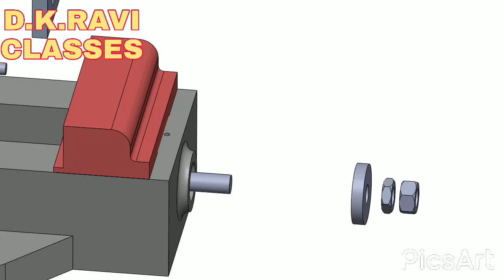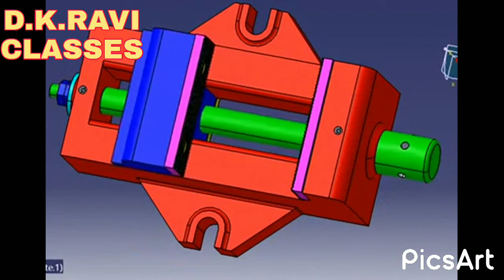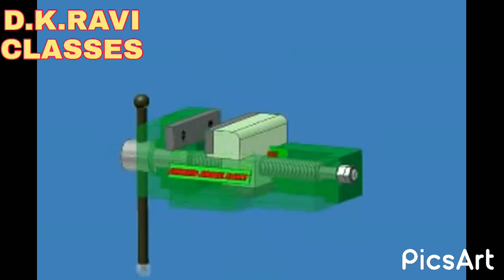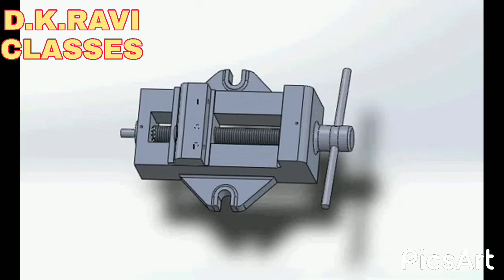Machine vice # Mechanical Engineering